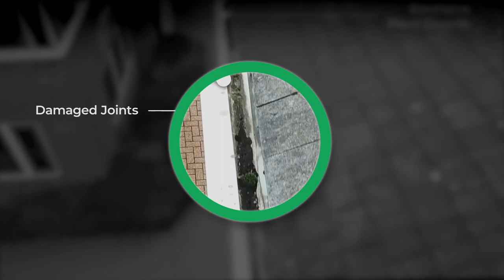Green Square Drone Photography & Videography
When only a bird’s eye view do, let Green Square’s specialist drone photography and videography services capture exactly what you need.
Whether you require aerial view footage for marketing, promotion, sales, technical surveys, property coverage, inspections, evidence, events or anything else – our qualified drone pilots can take our 4K resolution film and photography equipment to the skies to record exactly you need.